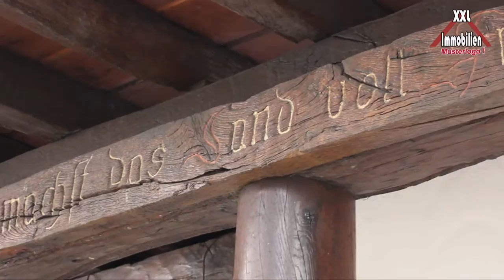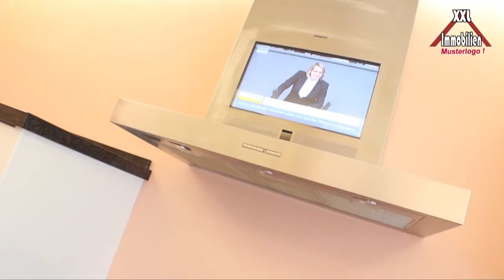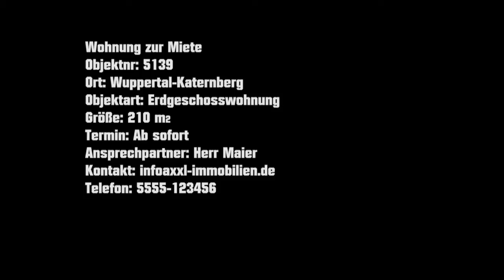Immobilien Film-Beispiel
Präsentieren Sie ihre Kauf- oder Mietobjekte doch mal in einem modernen, zeitgemäßen Stil. Diese Beispiele zeigen, wie hochwertig Ihre Objekte präsentiert werden können. Textur und Sprachaufnahmen inklusive. Auch Flugaufnahmen über das Objekt sind natürlich möglich.
Dies alles bei EFM zu fairen Konditionen und für Sie nahezu risikolos.

WARUM VIDEOS? FOTOS REICHEN DOCH!
Leider eben nicht mehr! Das galt sicher früher, doch ab Januar 2015 gilt für die Maklerprovision das "Bestellprinzip", wie Sie sicher bereits wissen. Das heißt, dass ab dem Jahr 2015 die Makler-Provision durch den Vermieter/ Verkäufer bezahlt wird und bedeutet für Sie als Makler, Sie müssen sich künftig noch besser präsentieren, wenn Sie möchten das die Vermietung/ der Verkauf über Sie geregelt wird. Eine Videopräsentation des Objektes kann da hilfreich sein. Es zeigt Ihrem Kunden, dass er etwas für sein Geld bekommt und dass Sie es "wert" sind, seine Immobilie für ihn zu veräußern. Professionelle Videos fördern dabei Ihr eigenes professionelles Auftreten. Zudem ist der Markt ab Januar 2015 sicher noch härter umkämpft, als er es bisher war.
Denken Sie dabei an Ihre Zukunft als Makler!

Eine andere logische Begründung für den Einsatz von Videos sind die neuen Medien und das immer jünger werdende Klientel: Die Erfahrung zeigt, dass vor allem jüngere Leute, auf Immobiliensuche, sich lieber Videos, statt Fotos der Objekte ansehen. Dies entspricht dem Zeitgeist und gibt einen umfassenderen Blick auf die Immobilie, als diverse Fotos.
So hat der geneigte Käufer/ Mieter schon vor dem ersten Termin mit Ihnen einen Gesamteindruck vom Objekt und kann schon VOR der eigentlichen Besichtigung entscheiden, ob das Objekt überhaupt für ihn in Frage kommt.
Dies spart Ihnen als Makler kostbare Zeit und damit Geld.
Sie positionieren sich außerdem, mit Videos Ihrer Objekte, eindeutig VOR Ihren Mitbewerbern.Aus eigener Erfahrung wissen Sie sicher, dass Videos im Internet immer beliebter werden. Setzen SIE, als einer der ERSTEN, auf diesem unvermeidlichen Trend.In den USA läuft die Immobilienvermittlung mittlerweile ausschließlich über entsprechende Videos.

WO KANN MAN DIESE VIDEOS SEHEN?                                                                                   Nahezu überall! Facebook, Youtube, My Video und allen anderen Portalen, bei denen eine Verknüpfung möglich ist. Selbst die großen Anbieter, wie Immoscout24 oder Immonet bieten die Möglichkeit, Videos der Objekte hoch zu laden. Sie erreichen also eine größere Zielgruppe mit dieser Art der Vermarktung. Wenn Sie ein Ladenlokal ihr Eigen nennen, wäre auch die Möglichkeit gegeben, die Filme über einen, oder mehrere Monitore im Schaufenster zu platzieren. Auch in diesem Fall könnten wir Ihnen, mit unserem technischen Know How zur Seite stehen.

WARUM EFM?
Die Produktion EFM hat über viele Jahre Erfahrung mit der Branche. Wir arbeiten unter anderem mit Redakteuren der renommierten Zeitschriften "Selbst ist der Mann", "Selbermachen" und Agenturen wie z.B. zusammen.
Darüber hinaus beschäftigen wir ausschließlich Fachpersonal, d.h. gelernte Kameraleute und gelernte Cutter, um die optimale Qualität eines professionellen Videos zu gewährleisten. Ein bisschen mit dem Handy filmen, kann schließlich jeder, bringt aber sicherlich kein geeignetes Ergebnis. Negativbeispiele gibt es im Netz genug. Des weiteren steht uns eine Redaktion von Profis der Branche zur Verfügung. Sie sind also in den besten Händen.

WAS KOSTET MICH, ALS MAKLER DIE LEISTUNG VON EFM?
Erst einmal überhaupt NICHTS, denn die Abrechnung unserer Leistungen funktioniert nach dem Erfolgsprinzip!
Das heißt: Rechnungen werden erst nach Online-Stellung des Videos und NACH abgeschlossenem Verkauf/ Vermietung des Objektes erstellt. Wird ein Objekt NICHT verkauft/ vermietet, werden KEINE Leistungen in Rechnung gestellt. Dies ermöglicht für den Makler einen maximalen Finanz-Spielraum und bedeutet keine Kosten für ein Objekt ohne Gewinn. Das bedeutet, wir übernehmen für Sie das volle Risiko der Produktion.
Dieses Abrechnungssystem ist in Deutschland und sogar weltweit einmalig!
Wir glauben, dass dies die fairste Methode für eine Zusammenarbeit ist.

Die genauen Modalitäten besprechen wir natürlich lieber persönlich.

Wir melden uns dann umgehend bei Ihnen.

Schauen Sie sich, zur Vermarktung von Immobilien durch Videos, auch diese Filme von Immoscout24 an: